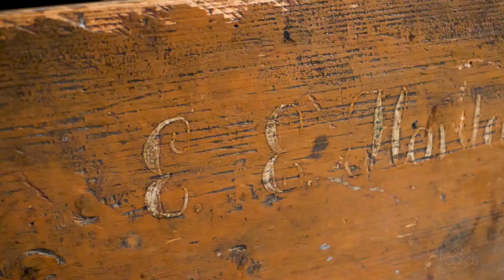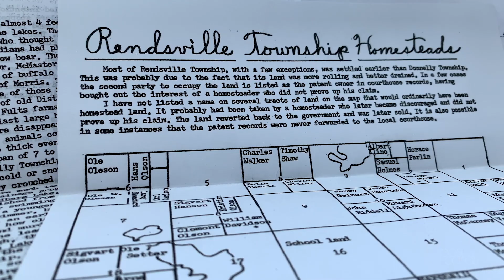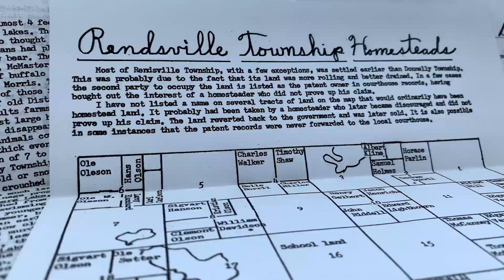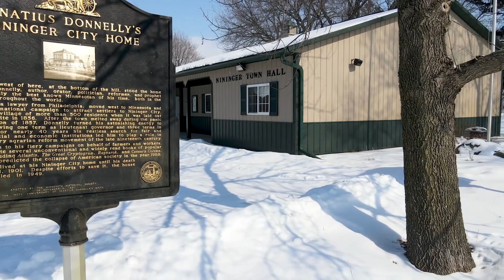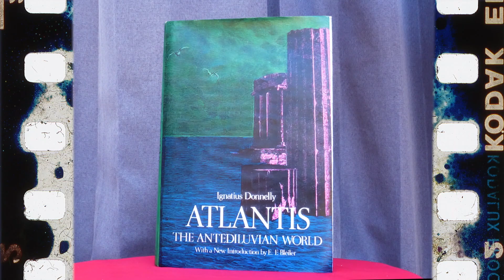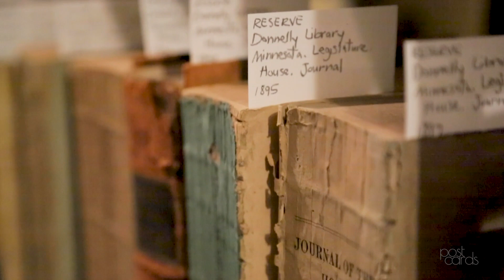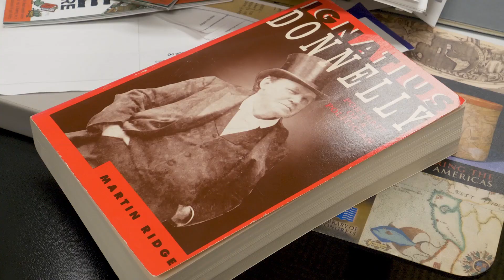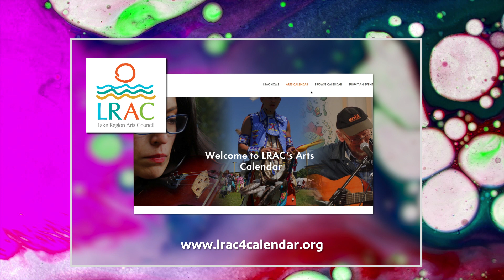The Secret History of Donnelly | Postcards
Ignatius Donnelly was an American congressman, populist writer and amateur scientist known for his writings about the lost continent of Atlantis. Duluth-based filmmaker Mike Scholtz’s short story about Donnelly begins near the town of Donnelly, and takes viewers on a wild ride from there, exploring the amazing legacy of the man.

Watch Postcards, Thursdays at 7 p.m. on Pioneer PBS or live